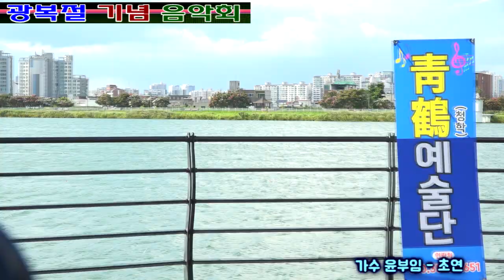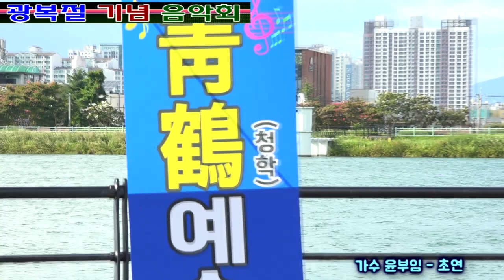가수 윤부임 초연(원곡 김연숙) - 광복절 기념행사 청학예술단